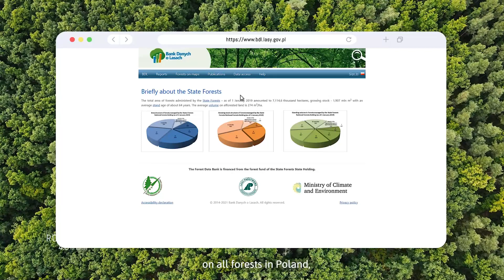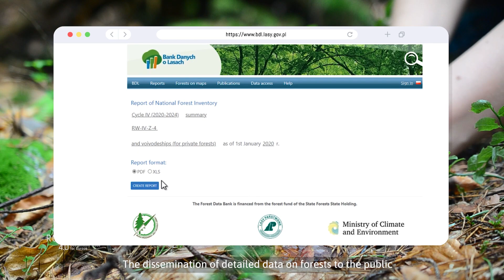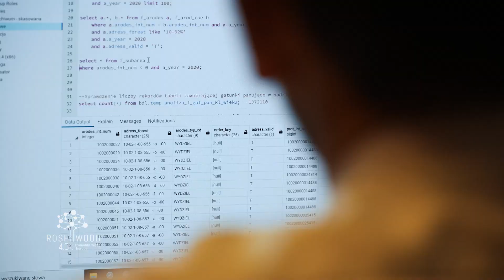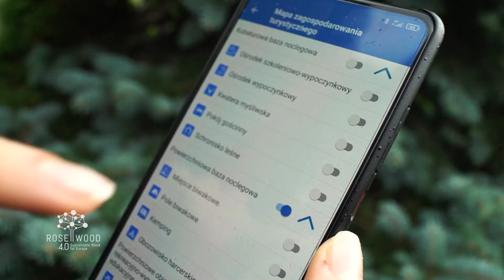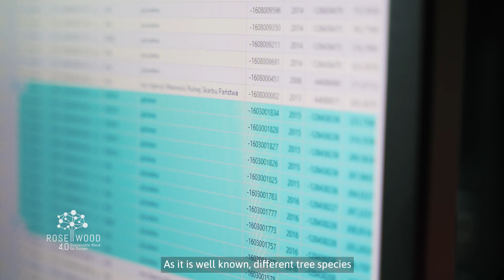Forest Data Bank (Poland) - ROSEWOOD4.0 Best Practice & Innovation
The main objective of Poland's Forest Data Bank (Banku Danych o Lasach - BDL) is to provide information on forest management, the state of forests and their changes, irrespective of the form of ownership. Potential users of the resources of the BDL include various levels of management in forestry, environmental protection, education and society. The Forest Data Bank provides information for public statistics, both national and international, as well as for spatial planning.

For more information on this best practice and innovation visit the ROSEWOOD4.0 factsheet